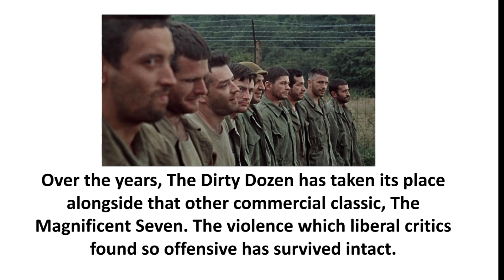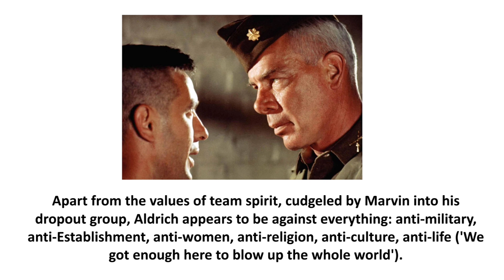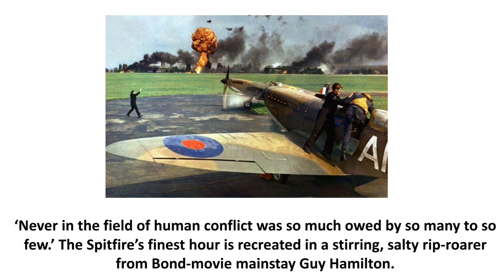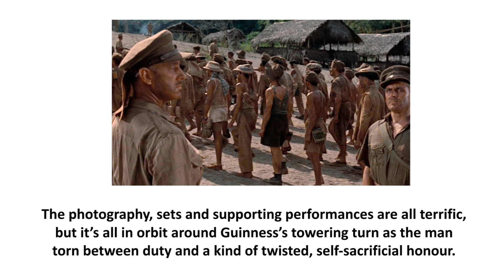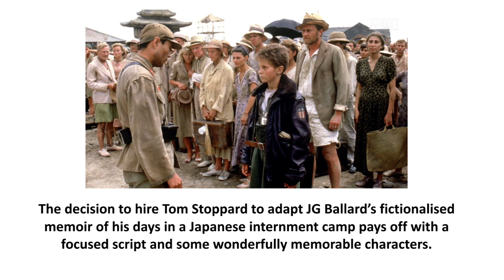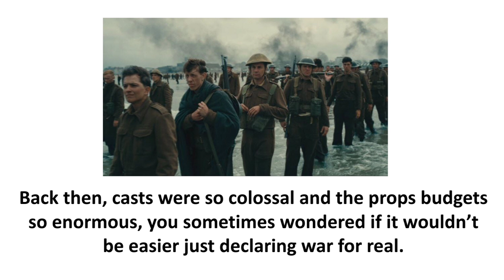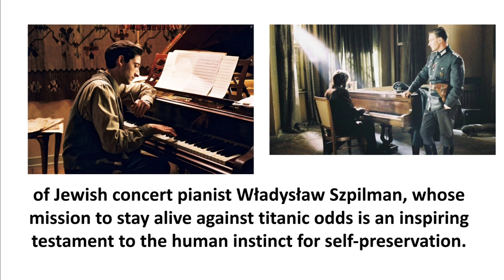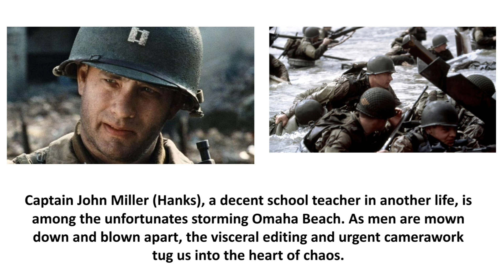Top 10 the most important World War ll movies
The most remarkable,outstanding and significant movies about World War ll